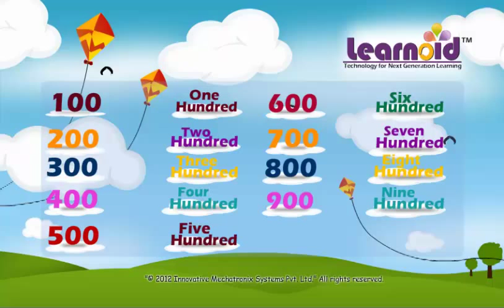Class 2: Number names 100 to 900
Class 2 Math Lesson: Number names 100 to 900
Register Free  to learn Math interactively